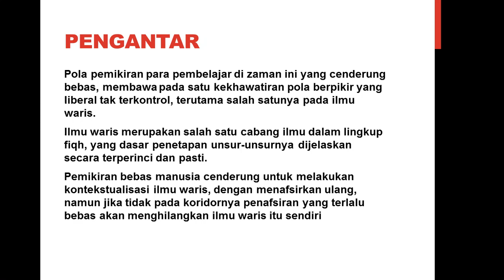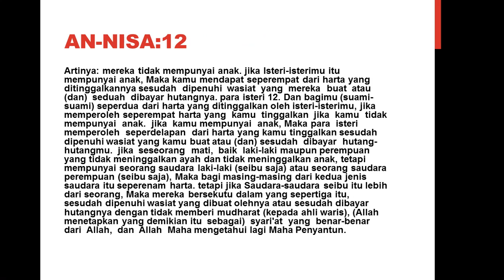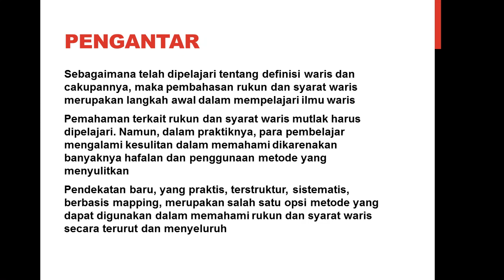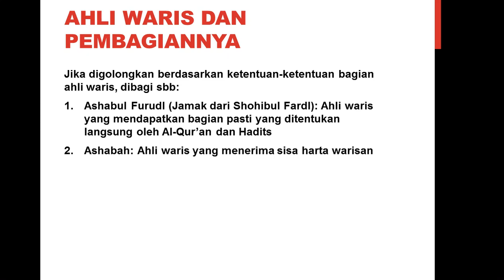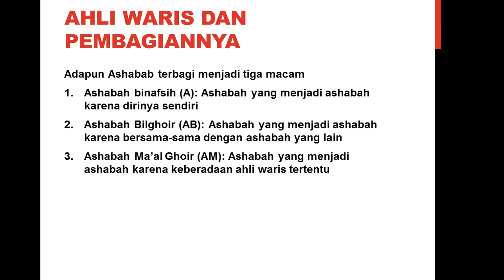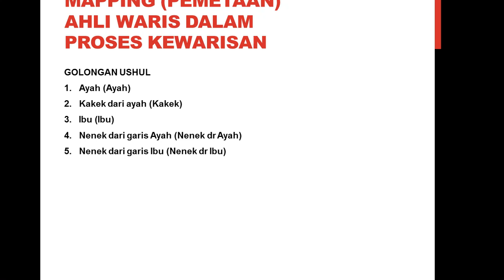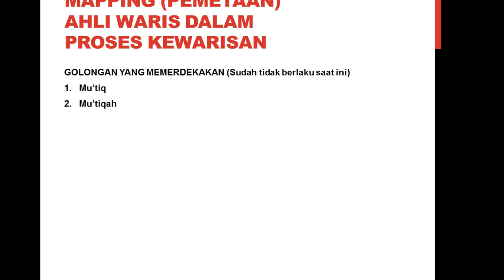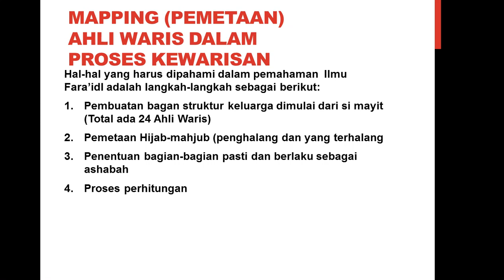Kuliah Faraid/ Mawaris #1 Teori Awal Dalam Faraid dan Mawaris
Merupakan seri video tutorial Mawaris atau Faraid mulai dari teori, sampai praktik masing-masing konsep dan contoh perhitungannya